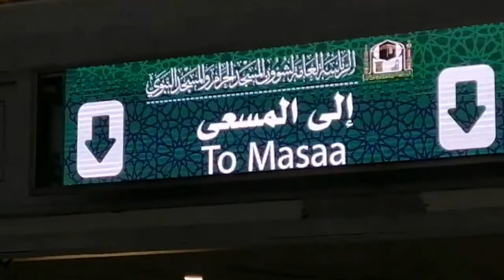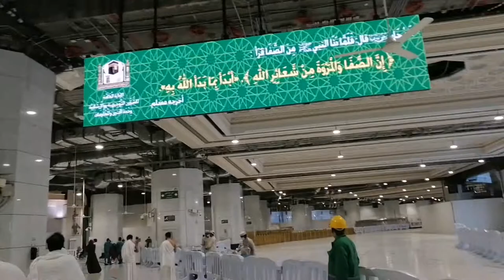Umrah2022 || During Performing Umrah From Makkah || مکہ مکرمہ سے روح پرور مناظر || Mecca Al Mukarma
Alhamdolillah performed 1st Umrah of 2022
You will find this great video awesome and informative